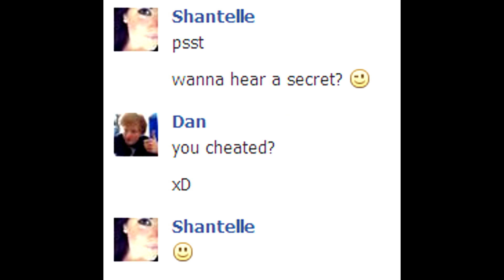Mine-Quizia - Shani vs Dan - Part 2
A minecraft quiz like lets play! :D

Starring:

Hd xQasadiOx

ox Shani xo

Hosted by:

Viger13